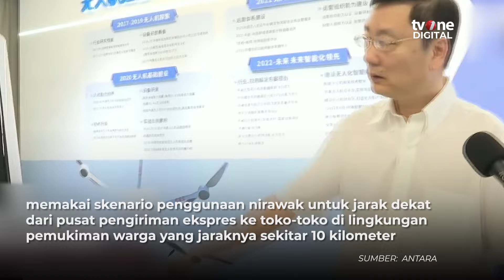Tekan Biaya, China Siap Gunakan Kendaraan Nirawak Untuk Industri Kurir | OneNews Update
OneNews Update, - Tekan Biaya, China Siap Gunakan Kendaraan Nirawak Untuk Industri Kurir | OneNews Update

China tengah mengintegrasikan penggunaan kendaraan nirawak dan perangkat pintar lainnya dalam industri kurir. Integrasi ini untuk meningkatkan efisiensi pengiriman sekaligus mengurangi biaya tenaga kerja. Penerapan utama untuk kendaraan nirawak ini adalah transportasi jarak dekat dari pusat pengiriman barang (INT01) (WH01).

NU01
ADT01